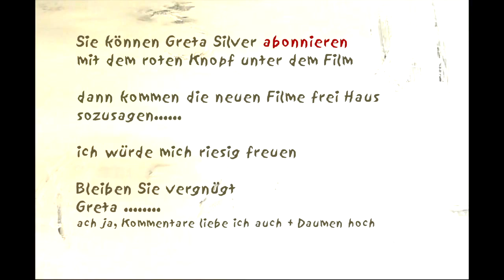was ist Erfolg - wo fängt Stress an - Greta Silver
Erfolg ist für jeden anders - muss ich ihm weiter hinterjagen oder darf ich mit dem zufrieden sein, was ich habe. Diese Entscheidungen haben mein Leben schöner gemacht. Das Leben ist wundervoll - wenn wir es sehen. Wir können selbst entscheiden, ob wir glücklich sind.  Wir wählen selbst, welches Leben wir führen wollen. Wir haben so viele Möglichkeiten.